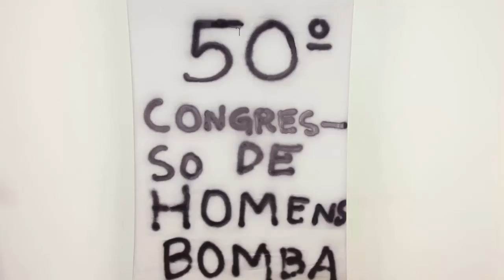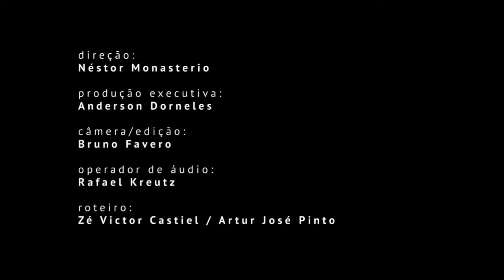Homens de Perto no Theatro São Pedro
Curtíssima temporada, dias 10 e 11 de novembro no Theatro São Pedro.

Direção: Néstor Monastério
Produção executiva: Anderson Dorneles
Câmera/edição: Bruno Favero
Operador de áudio: Rafael Kreutz
Roteiro: Zé Victor Castiel / Artur José Pinto
Elenco: Zé Victor Castiel, Rogério Beretta, Oscar Simch